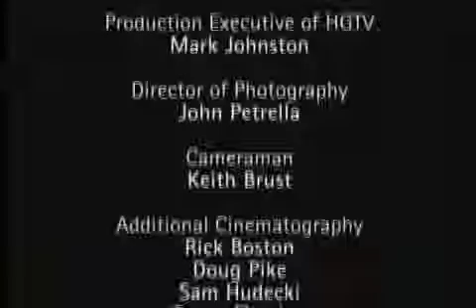O Mundo Secreto dos Jardins 25 - Formigas